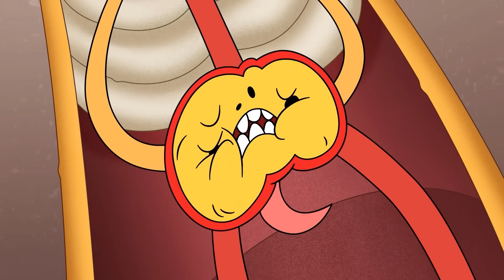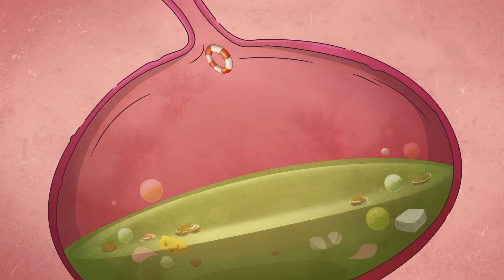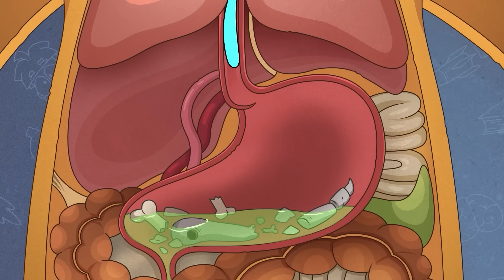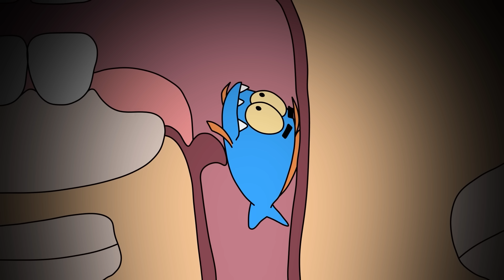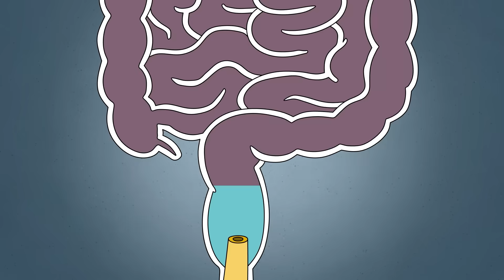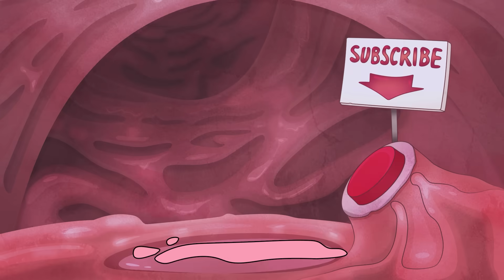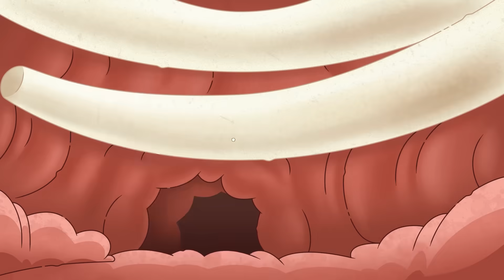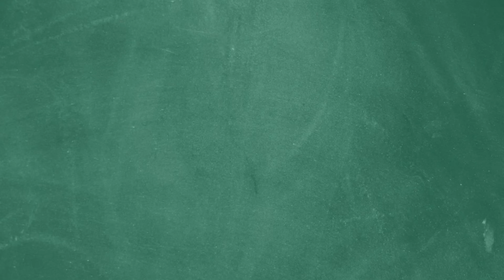What if You Get Stuck Inside Your Bladder?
Ever wondered what secrets are hiding within the human body? Join Arnold as he embarks on an incredible journey to uncover the most astonishing facts about our anatomy! From the intricate highways of blood vessels to the mysterious role of “useless” organs, Arnold explores the weird and wonderful world beneath our skin.

Discover the surprising creatures living on our bodies, learn about the brain’s bizarre tricks, and find out which parts of the body we could actually live without. Packed with mind-blowing discoveries and fun science, this video will change how you see yourself!

Ready to explore the amazing machine that is the human body?